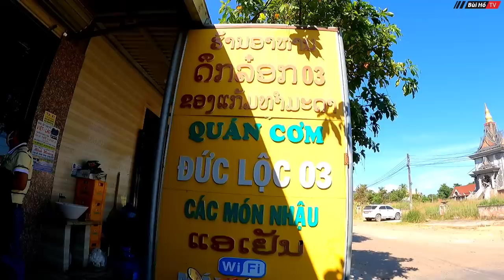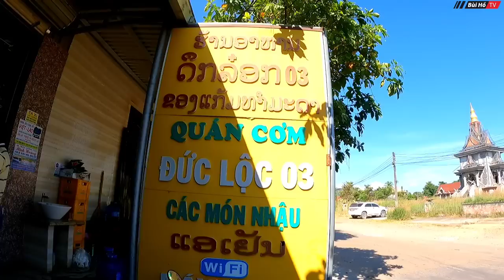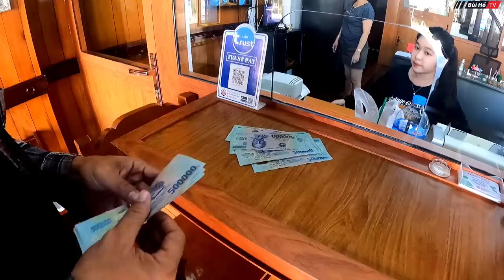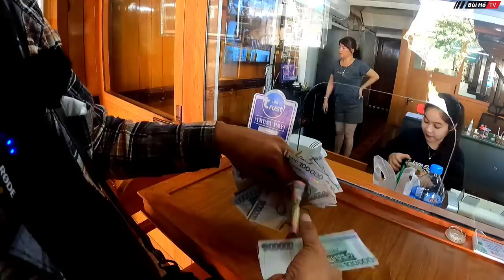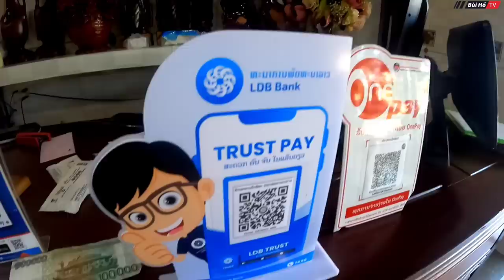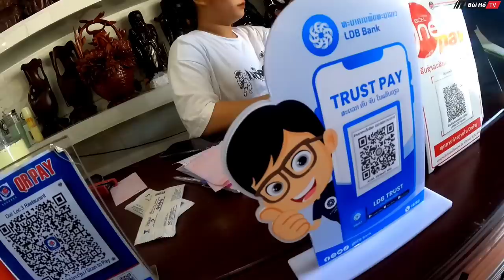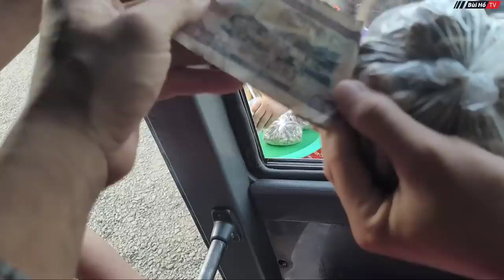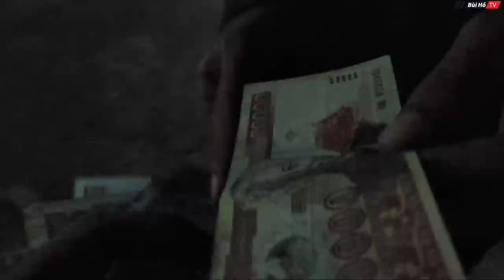[ LÀO - P. 21] Bất ngờ sang nước Lào lần 2 với nhiều điều thú vị trên chuyến xe VIỆT LÀO | Bùi Hồ TV